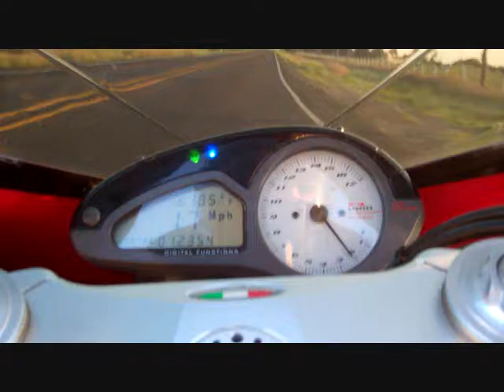MV Agusta F4 1000 redline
My F4 hitting redline in second and third gear. In a rush to get onto the twisty part of the road.